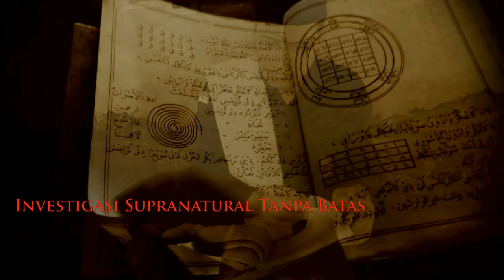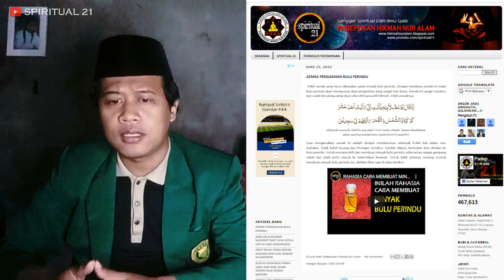ASMAK SYIFA' - Untuk Terapi Gangguan Sihir, Jin, Santet dan lain-lain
Penjelasan lengkap mengenai Asmak Syifa untuk terapi gangguan sihir, jin, santet, dan lain-lain. Asmak ini merupakan peninggalan dari para kyai kuno yang sudah diuji coba berulang-ulang kali.